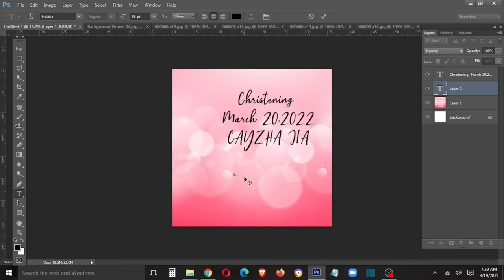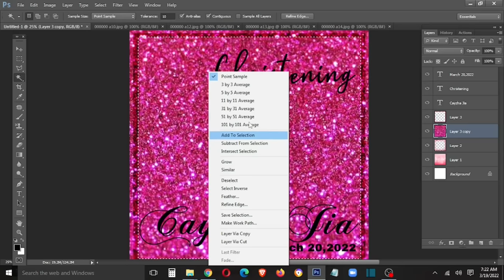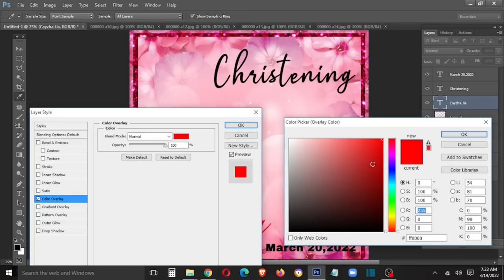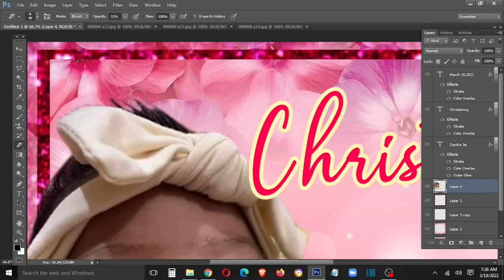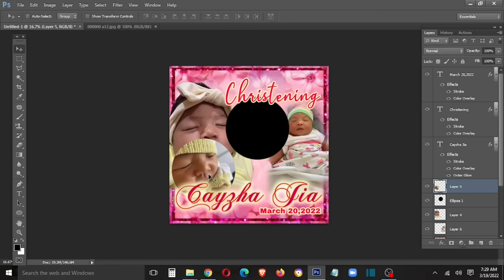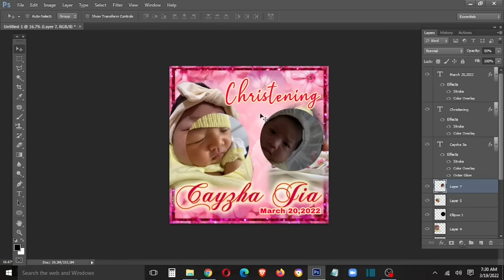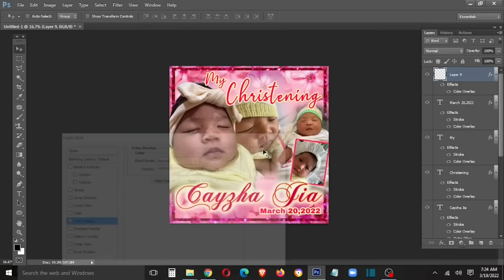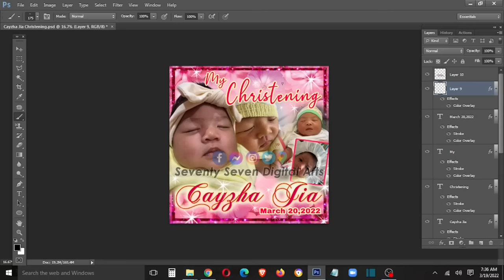Tarpaulin Designs 028 | @SeventySevenDigitalArts | Cayzha Jia's Christening